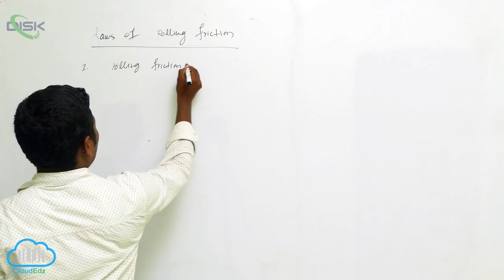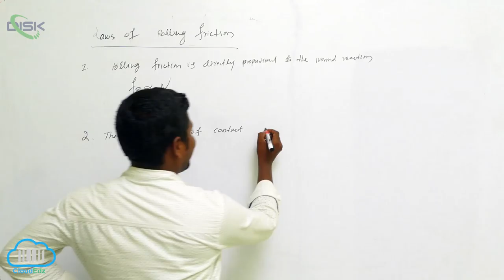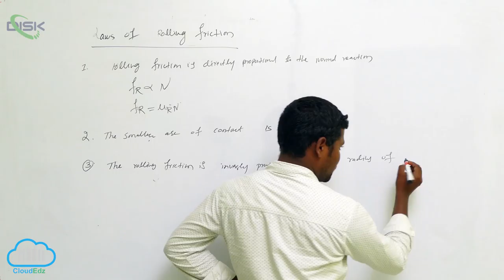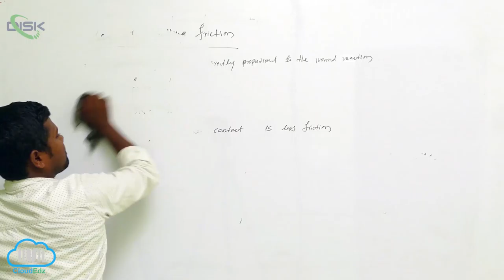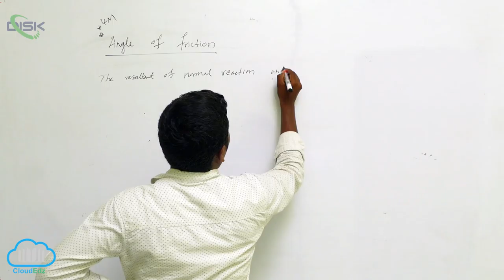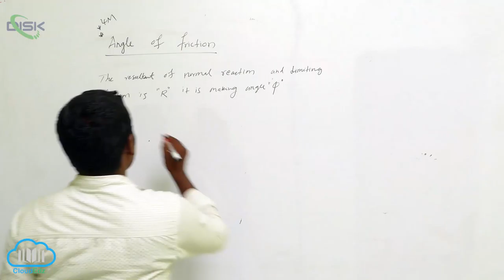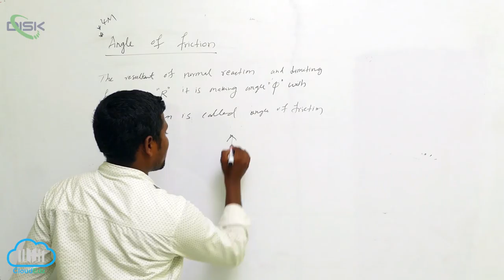Common Forces in Mechanics || Angle of friction 2 || Disk Telangana